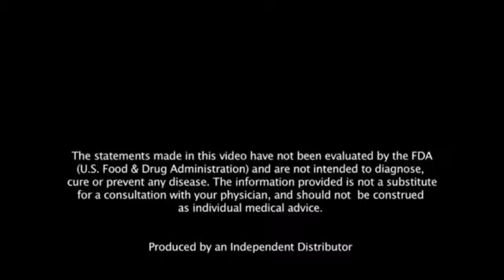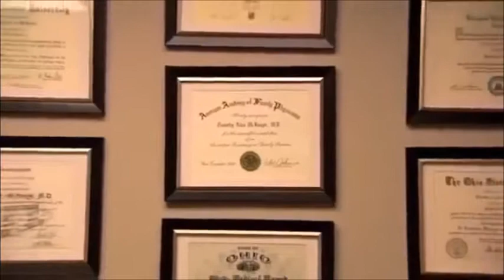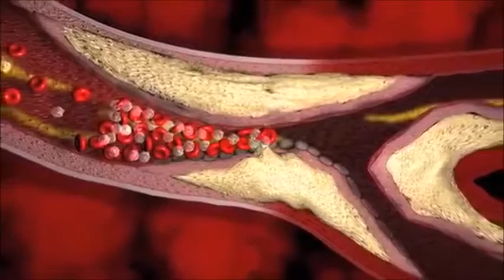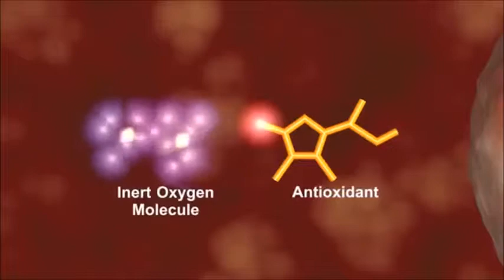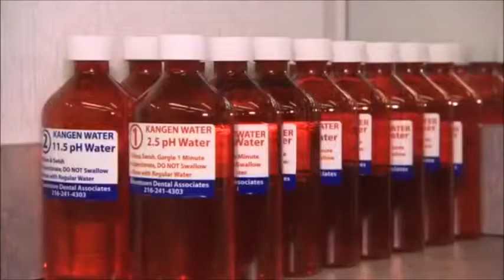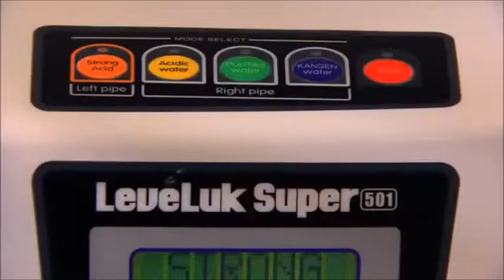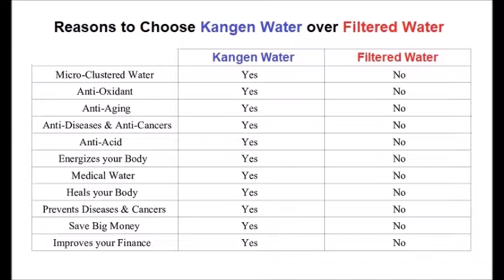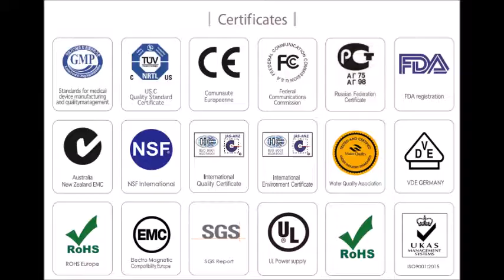Kangen water : WHAT DENTIST & DOCTORS SAY ABOUT IT ?